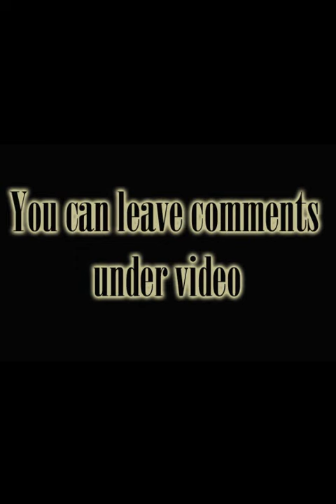Danielle Hollenshade BB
Danielle Hollenshade
Height: 5ft 5in
Weight: 128 lbs
Marital Status: Single
Home: Aventura, Florida, United States of America
Occupation: Personal Trainer
Name: Danielle Hollenshade